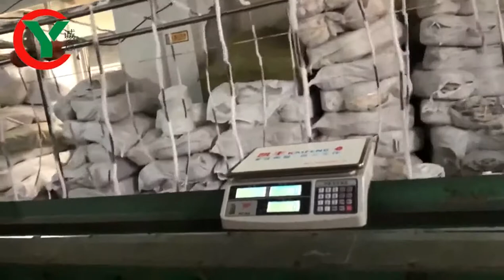Hand Knitting Yarn Machine for Knitting Yarn, Chengyi China Yarn Manufacturer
Chengyi is committed to producing and supplying more than 300 types of high-quality yarn to the world, such as mohair yarn, wool yarn, cotton yarn, chenille yarn, space dyed yarn, luminous yarn, reflective yarn, blended yarn, fancy yarn, hand knitting yarn as so on. We are focusing on mid - high market, our product are widely used in clothes, shoe upper, bag, hat, socks and many kind of accessories.

Contact Person : Ms. Sunny Choi